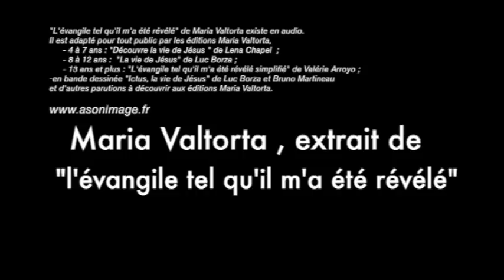Epiphanie selon Maria Valtorta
L'Evangile du dimanche 6 janvier selon Maria Valtorta : découvrez la visite des mages comme si vous y étiez